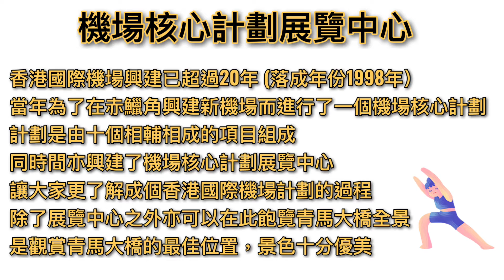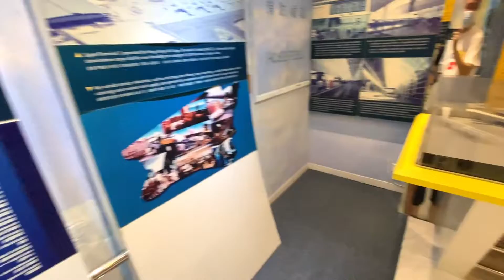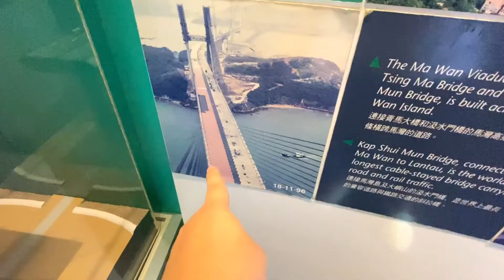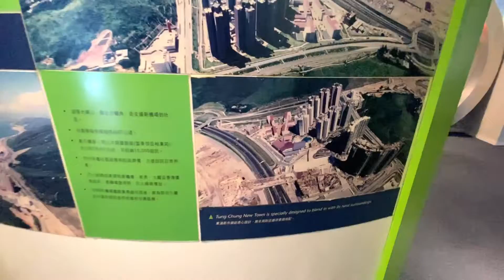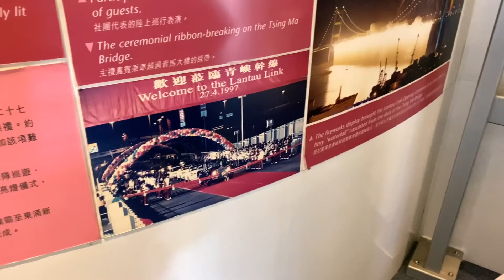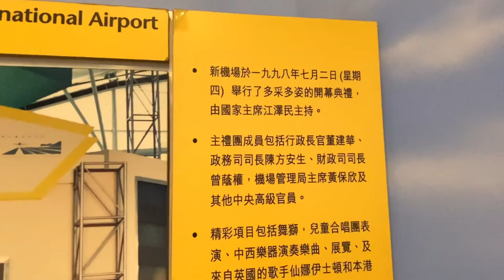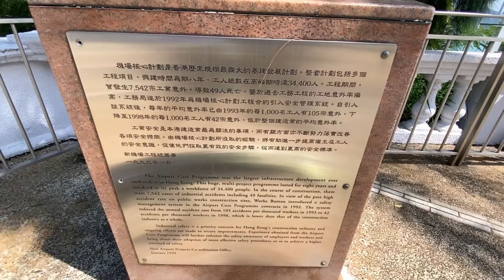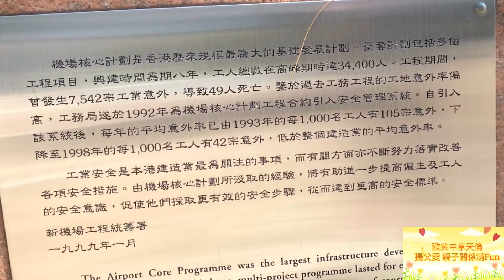Kenson周圍去之機場核心計劃展覽中心遊記 Airport Core Programme Exhibition Centre Tour